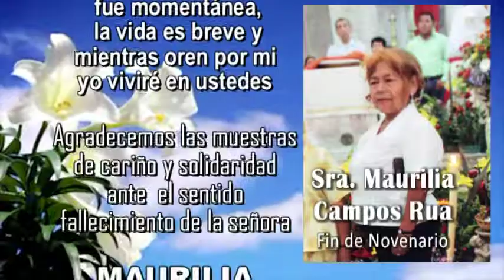MISA MAURILIA CAMPOS